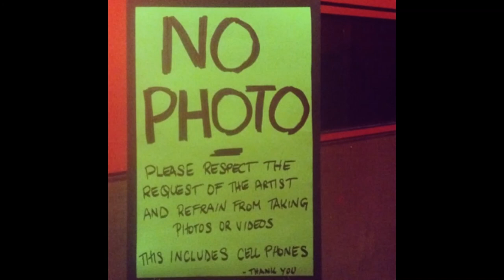The Arrow Flies Close - Elf Power Cover (Intrinsic Pointer Frequency)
Here's another cover